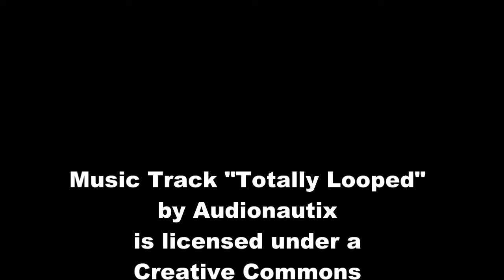Alyce Smith Cooper Light of Hope Prespyterian Church Marietta Ga Video 1